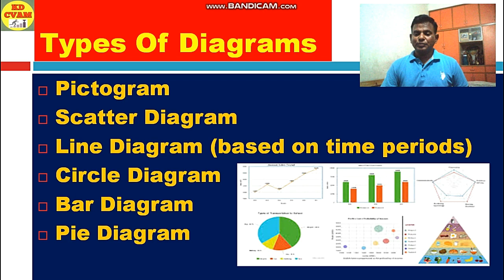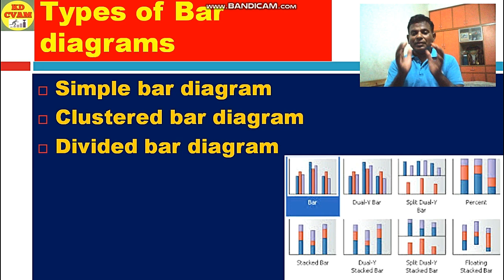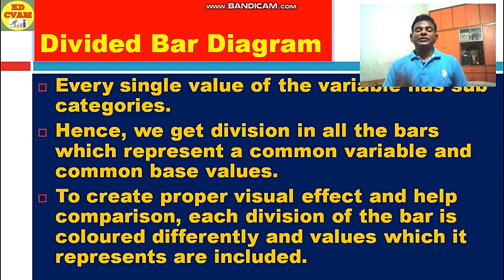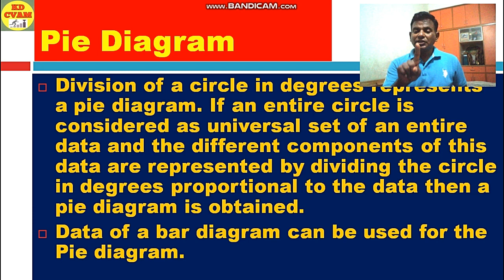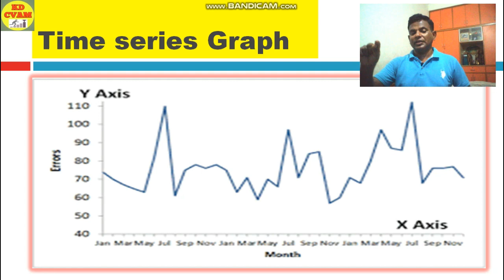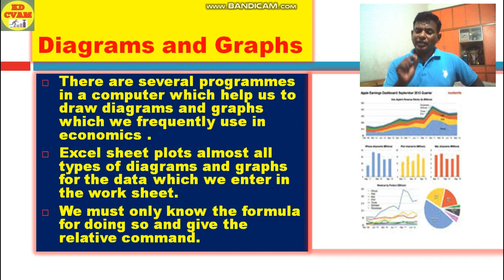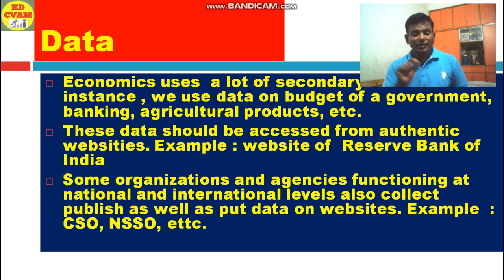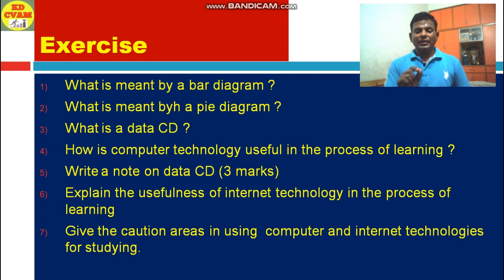Graphs in Economics Part 2/Class 12/GSEB/Economics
Graphs in Economics - Part 1
This video is made for 12th commerce students of Gujarat Board. It can be also helpful to CBSE/ICSE and NCERT students .
In this video  easy way of explanation is done in Hindi as well as in English. Pictorial way of presentation is done for making the concept of the students much clearer.
Topics convered :
Different types of diagrams and graphs,
use of technology in economics
Compact discs
Cautions in the use of technology, etc
important questions are suggested at the end of the video.
watch the vido till the end and plz write ur views to us.

plz share the videos to benefit more number of students.

Thanks